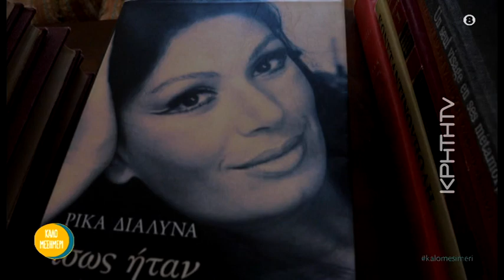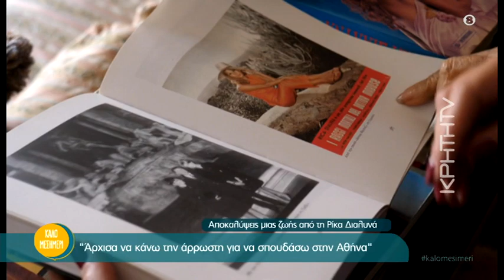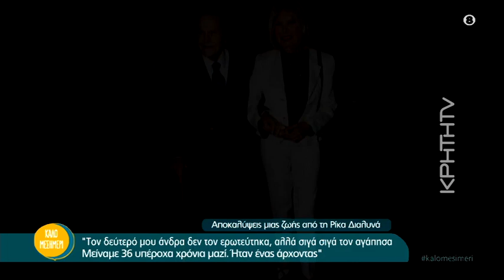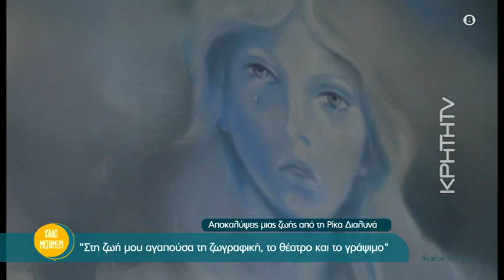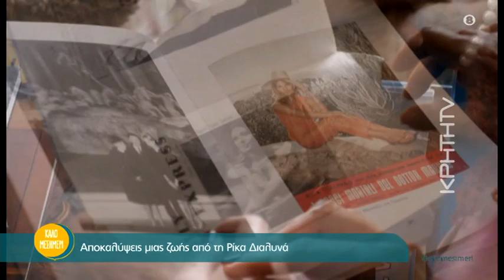Η Ρίκα Διαλυνά επέστρεψε στην Κρήτη, παραχωρώντας μια αποκαλυπτική συνέντευξη στo ‘’Καλό Μεσημέρι’’